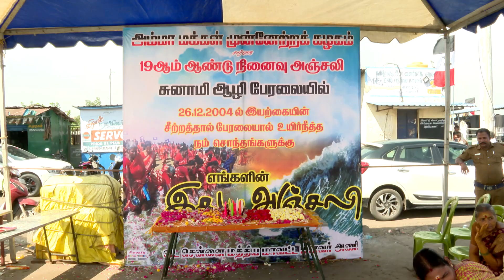சுனாமியால் உயிர்நீத்த சொந்தங்களுக்கு கழகம் சார்பாக நினைவஞ்சலி | AMMK